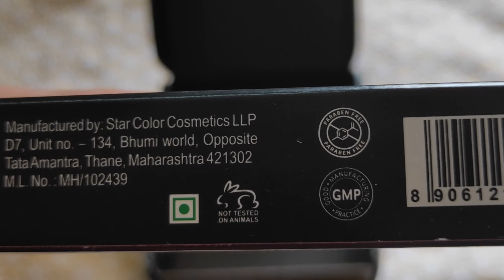Renee Fab 5 in 1 Lipstick honest review and swatches || 5 Shades in pen form || Watch before buying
Hi friends,

Hope you all are doing great. I am Priyanka . I love doing make up and I am a beauty enthusiast. This channel is all about make up , skin care , DIYs . Hope you enjoy watching my videos . It will encourage me a lot to come up with more such amazing videos for you all. Lots of love.

I have bought this Lipstick from Flipkart.

1. Reviews about any product given by me is my honest opinion.
2. All the products recommended by me are based on my personal experience. It might not work well for another person.
3. The information provided are for general purpose and should never be considered as professional advice.
4. All the contents in this channel are created by me ( Channel owner : Priyanka Mishra).
5. I am not a professional make up artist.
So let's learn from each other and not try to
 judge me.
6. Let's spread beauty awareness , love and positivity.